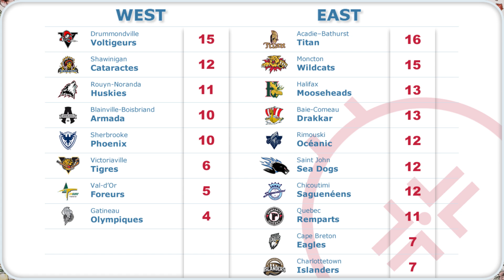QMJHL Standings Scores Schedule : Oct 17, 2024 LHJMQ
00:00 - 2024–25 Quebec Maritimes Junior Hockey League (QMJHL) season

00:11 - Scores for Thursday, October 17
00:22 - Standings
00:32 - Schedule for Friday, October 18